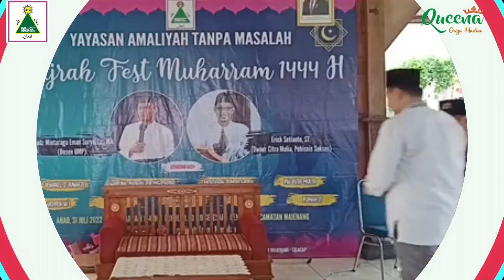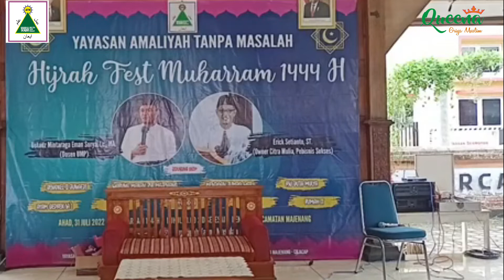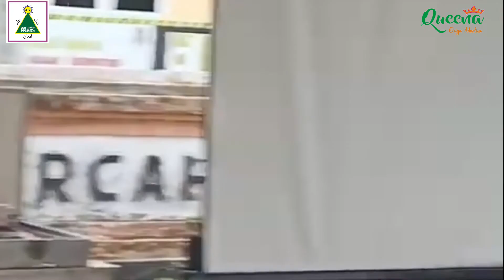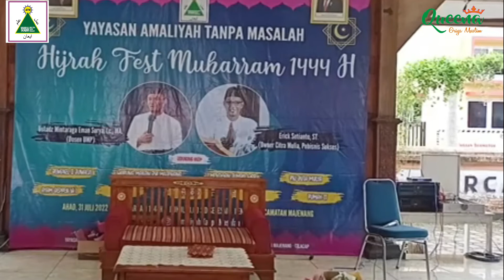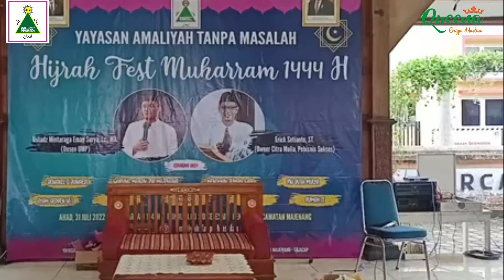Ceramah Kocak dan Ngapak Ustadz Mintaraga Eman Surya, Lc. MA. Hijrah Fest Muharram 1444 H ATM